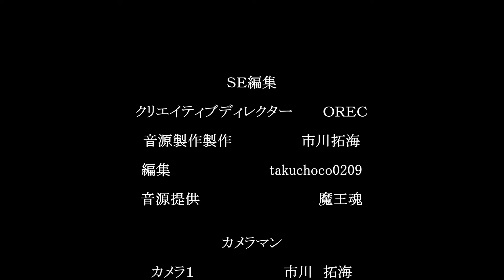【高校生アクション】虎の剣ー平成剣客浪漫譚ー二話